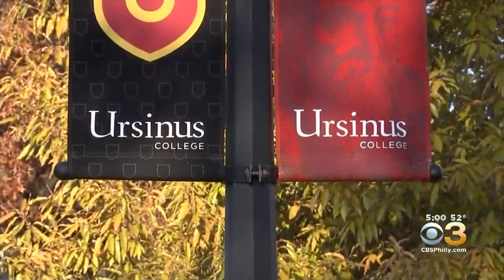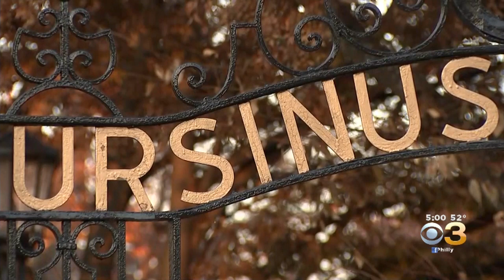Ursinus College Cancels Rest Of Season For Men's And Women's Swim Teams